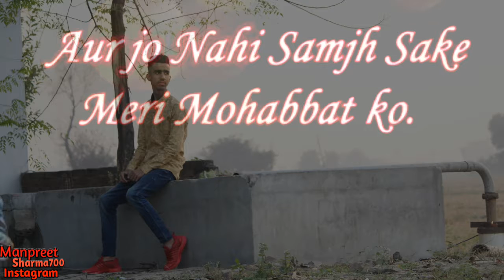Status New whatsapp/Instagram /FB 2018